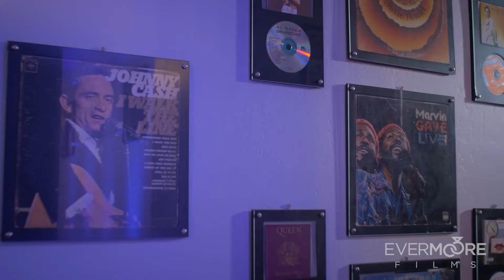ASM Promo 1080